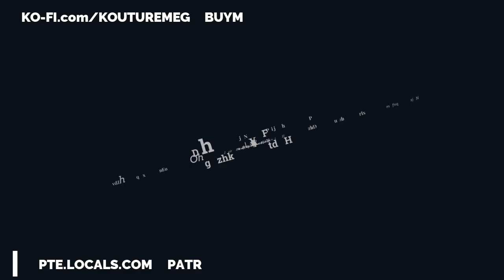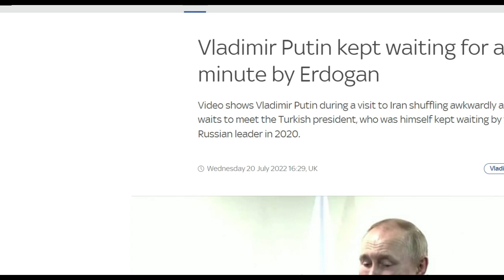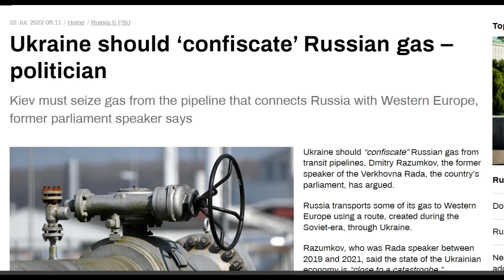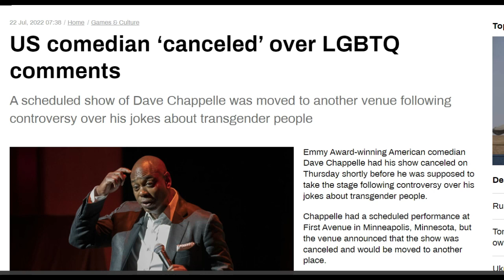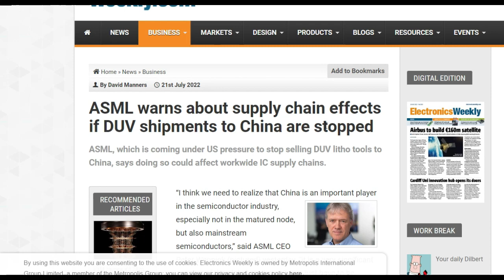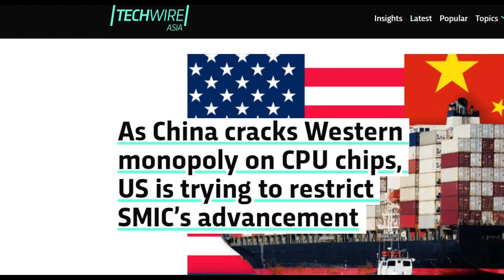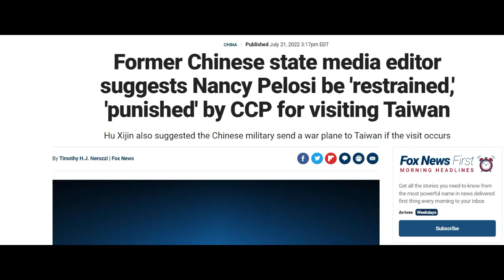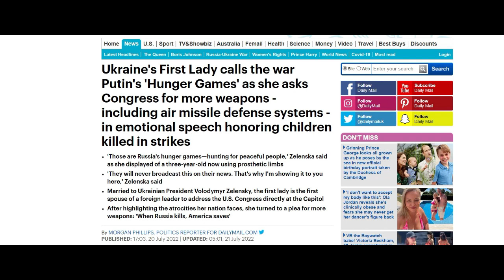Chinese chipmaker SMIC overcomes sanctions & sells 7nm chips, grain deal,Pelosi Taiwan,Zel Wife begs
r/RussiaChinaUkraine